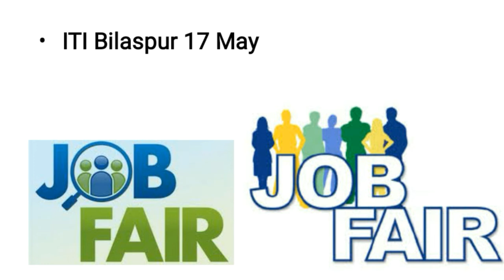HP ITI job 2019 | Campus interview iti Mandi | Campus interview iti chamba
HP ITI job 2019 | Campus interview  ITI Mandi |ITI hp jobs | Campus interview iti Chamba

Hello
Dosto aj ke vedio me hamne bhat ke hai HP ITI job 2019 ke.17 May 2019 ko  iti Mandi 0r 17 may 2019 ko iti chamba me campus interview hone vala hai .
 Yadhi app ne iti ke hai to app in walk in interview me bhag le bhag le sakte hai.Munjhe umedh hai yeh vedio app logo ke liye helpful hogi.

Thankyou

Note: iti chamba me job fair hai or iti Bilaspur me job fair nahi hai .By mistake vedio ke shruath me iti Bilaspur btya gaya hai.